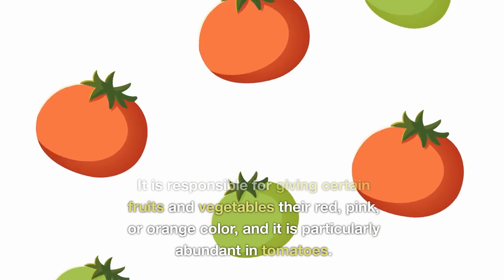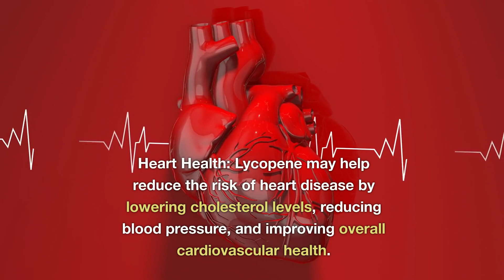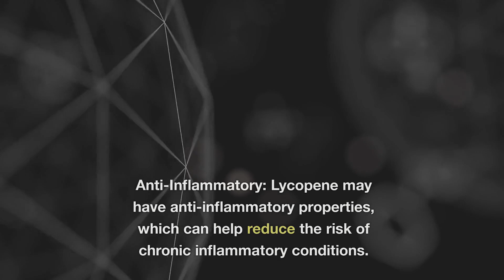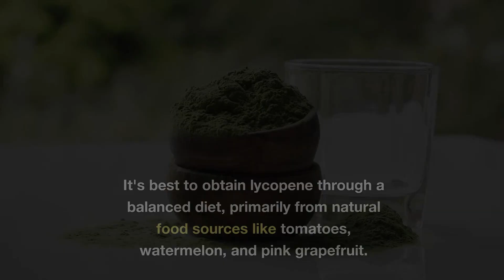15 Amazing Health Benefits of Lycopene